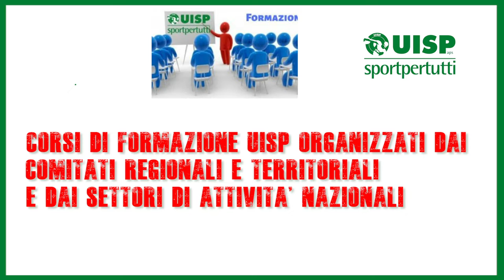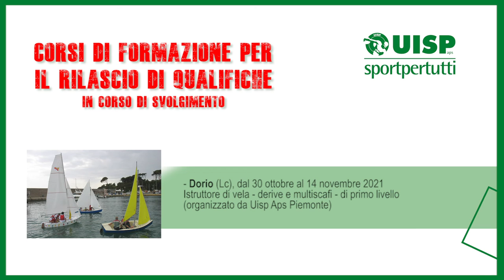Corsi di formazione Uisp - 5 novembre